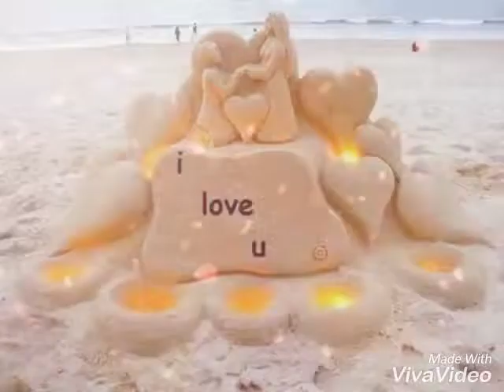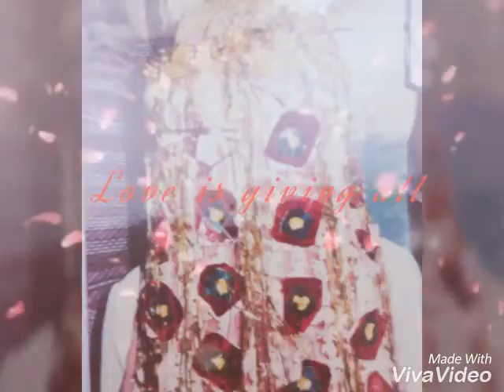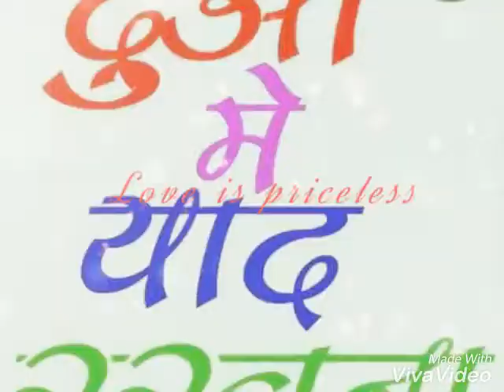Aasif Ansari AS ALL Famliy Pictures In These Video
aasif ansari all famliy in these video